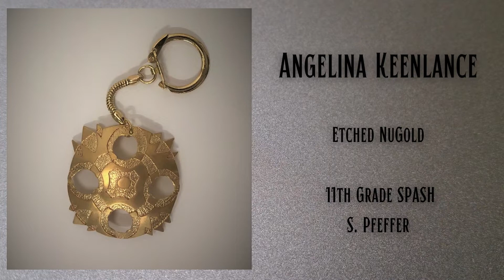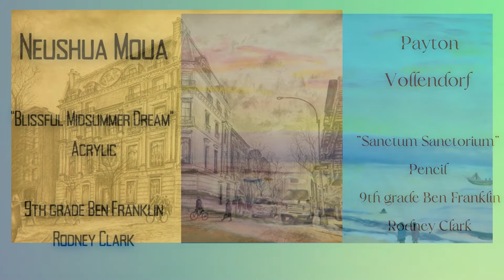Secondary Virtual Art Show 2022